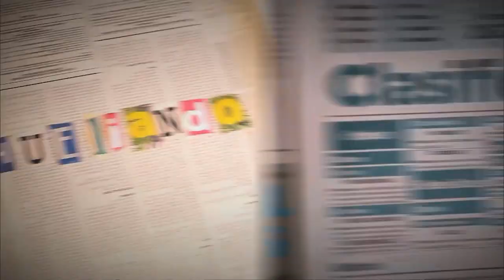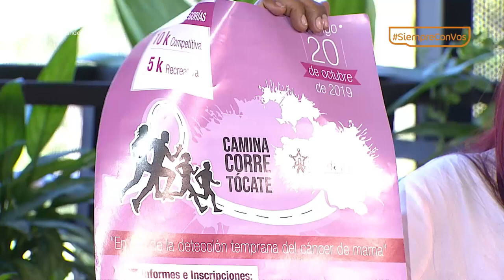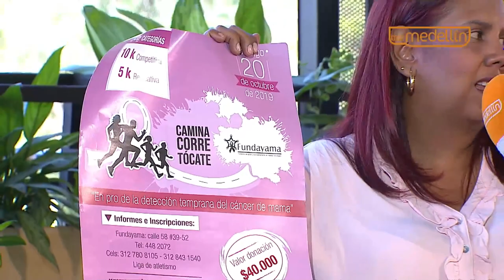Cáncer de mama [Parihueliando con vos] Telemedellín